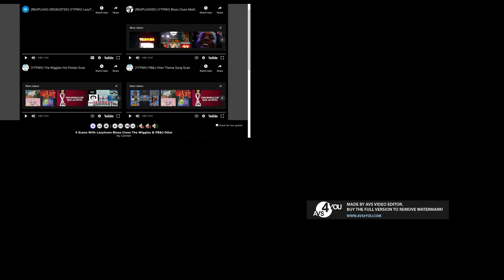Scan Vs Round 2